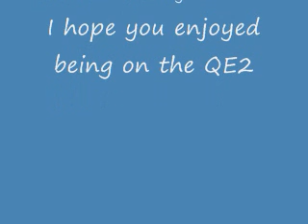Queen Elizabeth 2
This is a movie about the Queen Elizbeth 2